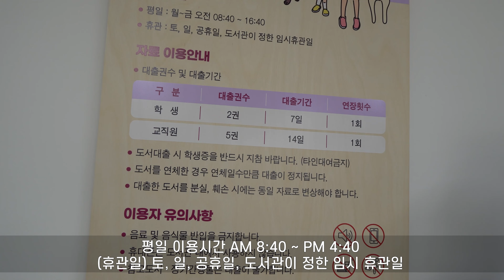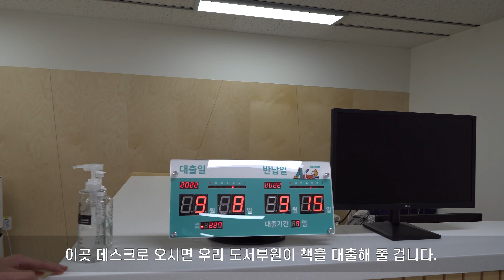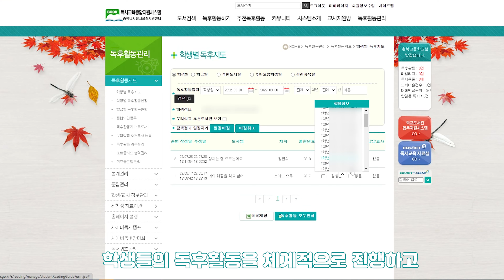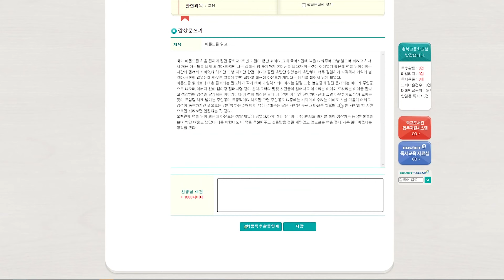충북고등학교 학교도서관(충북 청주시)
우수학교도서관 랜선 탐방 충북고등학교입니다.
학교 도서관이 어떤 모습으로 변했을까요?
영상을 통해 직접 확인해보세요!